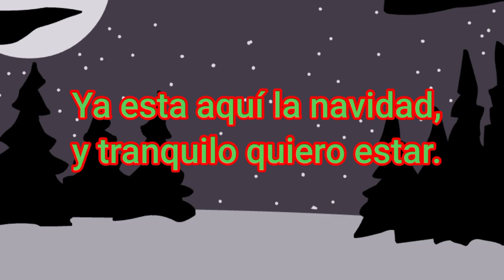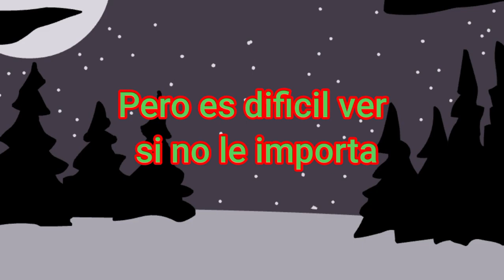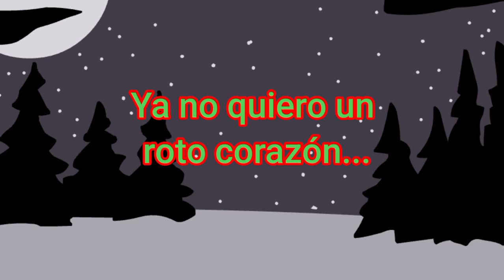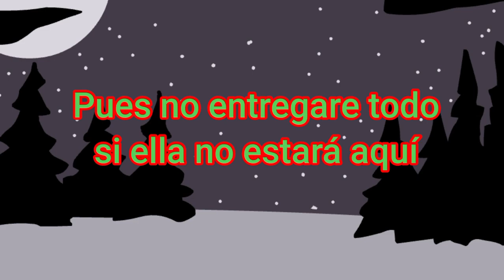Octavio Valdez canta Santa Tell Me (Ariana Grande) en español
La navidad es mi época favorita 😄

No te pierdas Octavio Valdez en SoundCloud